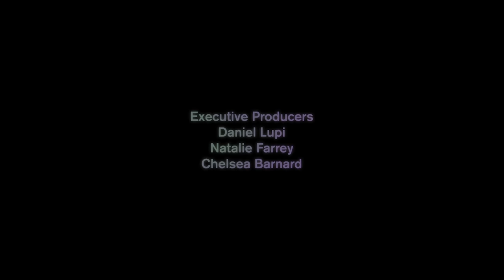The Beauty Of Her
Directed by Spike Jonze

You can also fund me by watching ads on this

In a near future, a lonely writer develops an unlikely relationship with an operating system designed to meet his every need.